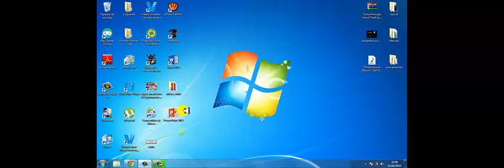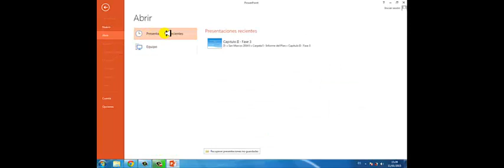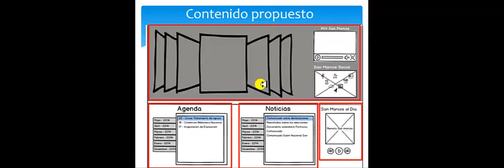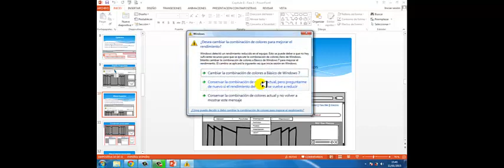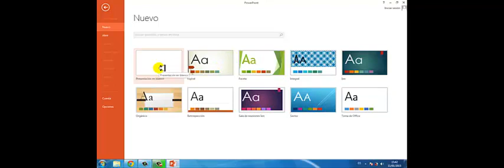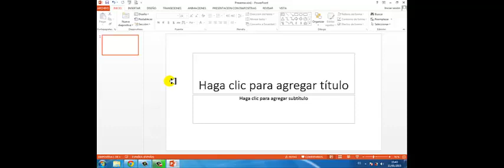Power Point Basico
Introduccion a Power Point